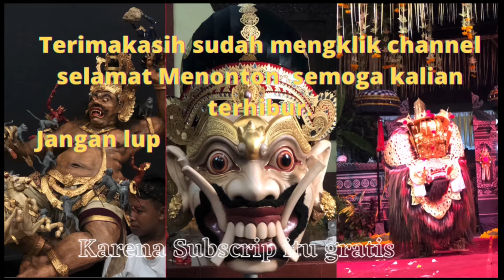TARIAN JAUK RING PURA PENATARAN BUKIT BONGKASA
Sesuhunan sami napak siti ling pura penataran bukit bongkasa sane sampun lintang.
bantu subs, like, komen dan share
TERIMAKASIH